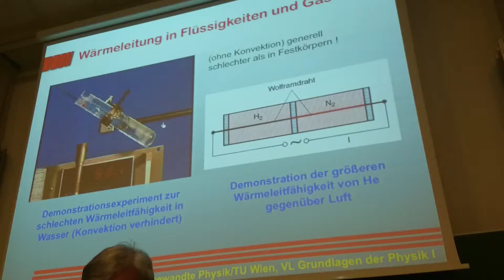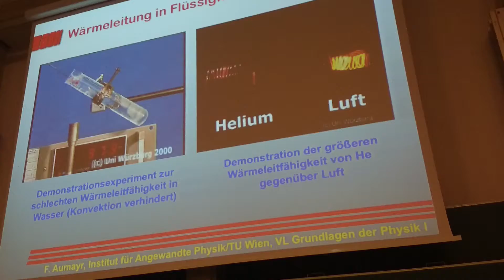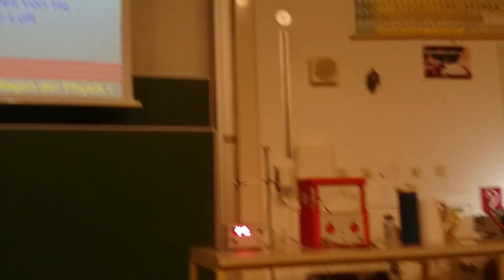2014-12-16_Experiment_INFO-02-03_Waermeleitung_Fluessigkeit_Gas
Band 1

Kapitel 9 Vakuum-Physik
-keine Experimente-

Band 2

Kapitel 5 elektrotechnische Anwendungen
-keine Experimente-
Kapitel 8 - 12
-keine Experimente-

Band 3

-keine Experimente-
Kapitel 4 - 17
-keine Experimente-